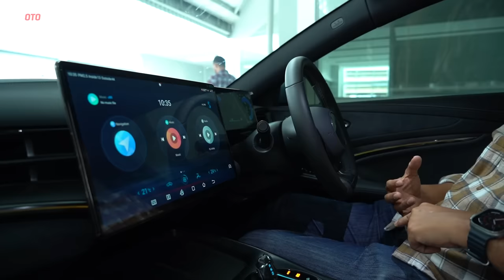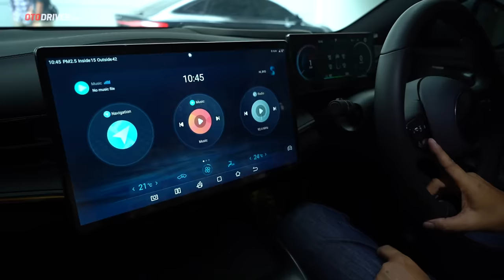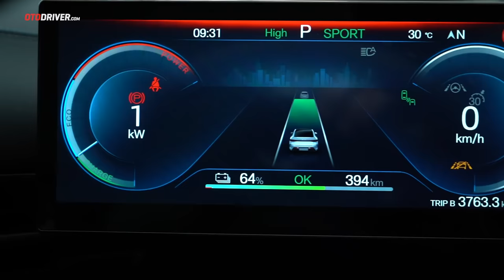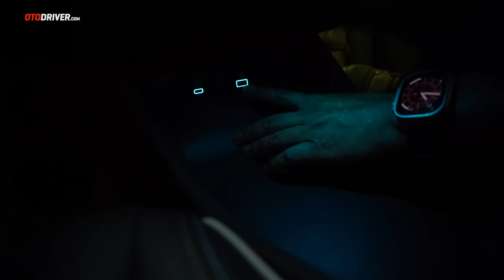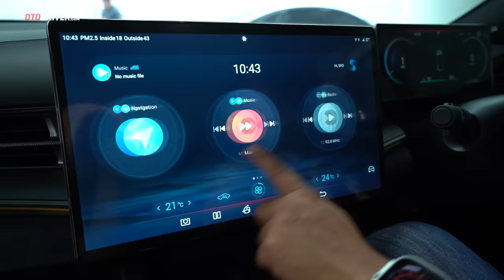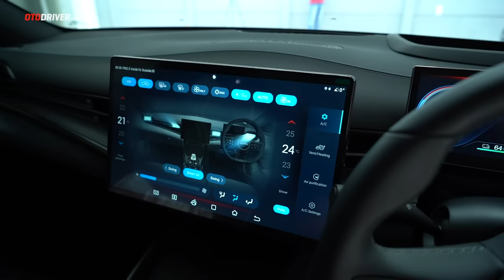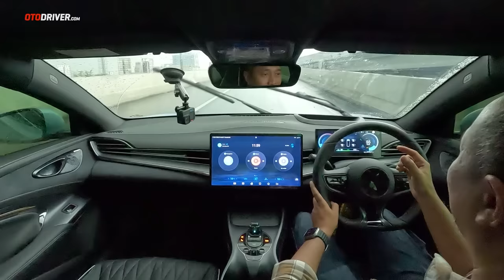BYD Seal 2024 | First Drive | OtoDriver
Kami berkesempatan langsung mengendarai salah satu produk yang dibawa BYD ke Indonesia. Lantas apakah mobil ini dapat mengancam para pendahulunya di tanah air? Simak videonya!

Pada video ini reviewer OtoDriver, Fitra Eri, melompat ke balik setir BYD Seal untuk melihat apa saja yang ditawarkan mobil ini dari berbagai sisi. Tentu saja bukan sekadar data brosur, tapi kami sampaikan pula data pengetesan kami sendiri serta impresi yang dirasakan.